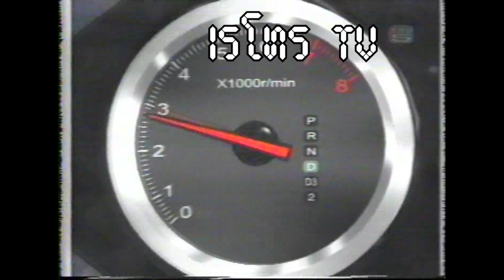Retro TV : รายการ ค.คน รักรถ (พ.ศ.2546) HD